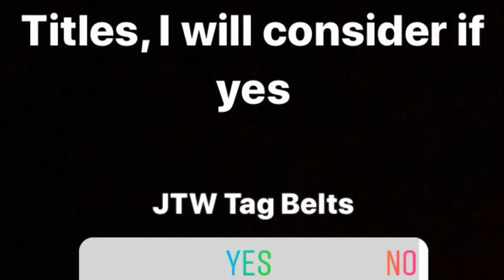JTW TAG TEAM CHAMPIONSHIPS REVEALED!!!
Hey Everyone! You guys have been asking for months for us to create some JTW Tag Team Championships. Well it is with great honour and privilege that today I officially make that wish come true. This video is the initial reveal of the JTW Tag Belts and the announcement of the first ever JTW Championship Tournament! where the winning team will take home these titles! I hope it has been worth the wait :)